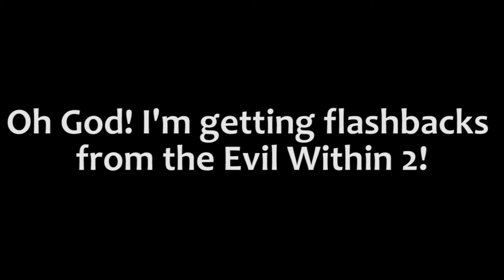Hyperdimension Neptunia Re;Birth3 V Generation: The Revenge of the eggplant witch part 2 (Subtitled)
Part 2: Suggestive themes!

Day 9 of the BeautifulBoring Halloween special.

If you ever wanted to know which Nep knows their way around with their mouths, the answer is a bit iffy. Due to not currently playing this game I subbed the in game battles with the anime. I think it all turned out great.